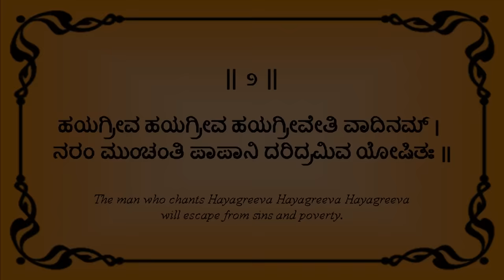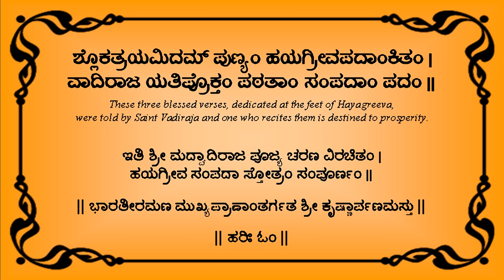Hayagreeva Sampada Stothra of Sri Vadiraja Theertha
Hayagreeva Sampada Stothra composed by Saint Sri Vadiraja Theertha (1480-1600) is a divine composition in praise of the Lord Hayagreeva (Vishnu).  It is said the daily recitation of this short 3-stanza strotra will bring peace, happiness, prosperity and divine merits.  This is especially true in this Durmukhi Samvatsara (April 2016 to April 2017).  Durmukhi means horse (sanskrit: haya).  This samvatsara is in the name of Lord Hayagreeva.